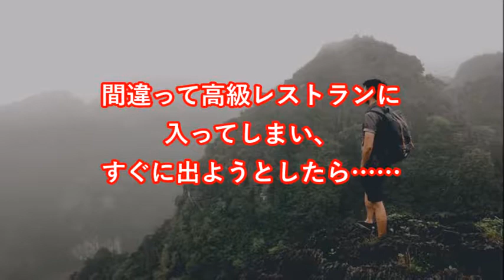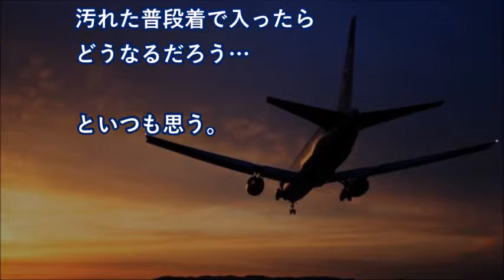【海外体験談】海外旅行中の日本人 誤って高級レストランへ。→すぐに出ようとしたら…。 【世界のリアクション】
【海外体験談】海外旅行中の日本人 誤って高級レストランへ。→すぐに出ようとしたら…。

海外旅行中の日本人が
間違って高級レストランへ入ってしまい、
気が付いてすぐに出ようとしたら……。

海外の反応 外国人「日本にはわび・さびという不完全なものに美しさを見出す美学がある」

【森友学園】籠池氏、安倍昭恵夫人へ国有地契約で口利き依頼した経緯明かす。総理夫人付きの谷氏がFAXで、、、

【海外の反応】衝撃！「は、初めて知った…！！」豆腐のヒミツを知って驚愕する外国人！世界に誇れる日本の食文化！【衝撃】

ドイツ人坊やに折り紙の鶴をプレゼント！その１時間後、坊やが再びやって来た。手にはプレゼントした鶴が原型を留めずクシャクシャの状態になっていた